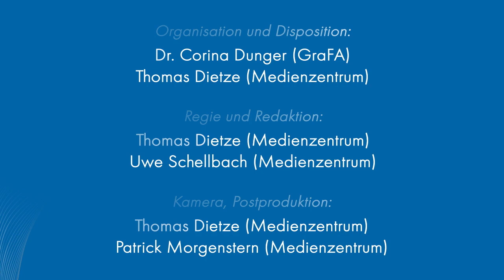Alumni-Porträt Herr Prof. Welf-Guntram Drossel - TU Bergakademie Freiberg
Vielfältige und zum Teil außergewöhnliche berufliche Wege aus 50 Jahren Wissenschaftsentwicklung an der TU Bergakademie Freiberg – diese aufzuzeigen ist das Anliegen des Alumni-Filmprojektes.

Initiiert durch die Freiberger Graduierten- und Forschungsakademie (GraFA), produziert durch das Medienzentrum und unterstützt durch das Freiberger Alumni Netzwerk (FAN) sind folgende Porträts entstanden.

Die ausgewählten Alumni haben alle an der Bergakademie promoviert und viele zuvor auch hier studiert. Sie repräsentieren alle Fakultäten unserer Universität.